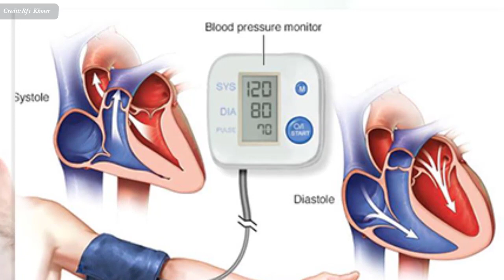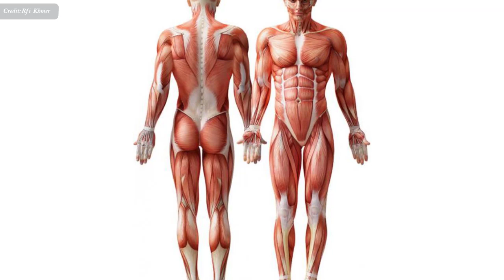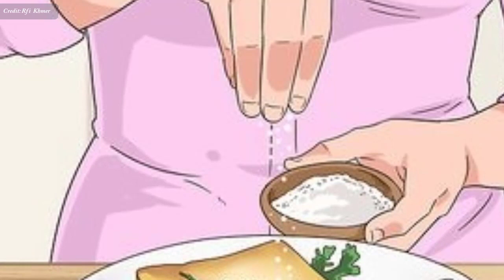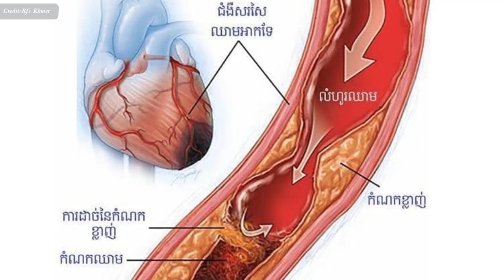អំបិល​ និង​សុខភាព , Salt and Health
In this video we want to show you about អំបិល​ និង​សុខភាព , Salt and Health , SUCCESS REVEAL

អំបិលៈ
លោក​វេជ្ជបណ្ឌិត​ ទូច ឃុន ដែល​បាន​ទទួល​សិក្សា​ផ្នែក​អាហារូបត្ថម្ភ​ ពី​ប្រទេស​បារាំង បាន​ណែនាំ​​មិន​ឲ្យ​ធ្វើ​ម្ហូប​អាហារ​ដាក់​អំបិល​ផង ទឹក​ត្រី​ផង លាយ​ជាមួយ​ប្រហុក​ទៀត​ នៅ​ក្នុង​សម្ល​តែ​មួយ​។ សូម​ស្តាប់​ប្រសាសន៍​របស់​លោក​វេជ្ជបណ្ឌិត ដើម្បី​កាន់​តែ​ជ្រាប​ច្បាស់​អំពី​រង្វាស់​រង្វាល់​នៃ​សេចក្តី​ត្រូវការ​អំបិល​នៅ​ក្នុង​រាង​កាយ​របស់​មនុស្ស​ម្នាក់ៗ។

✮✮✮✮✮ Enjoy!

✡ ABOUT US ✡
.: Why We create SUCCESS REVEAL channel :.
1. To inspire, Motivate, create new entrepreneur
2. Share Business knowledge, Entrepreneurship, Success
3. Free Business Education Online